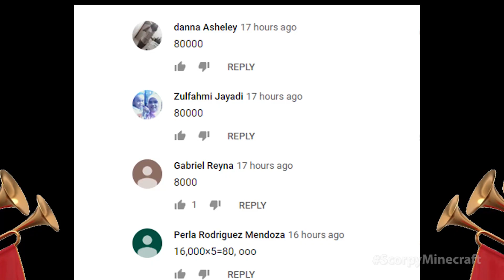Minecraft NOOB vs PRO vs HACKER vs GOD : SUPER BLOCK BASE INSIDE CARTOONS in Minecraft Animation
In today's video Minecraft NOOB vs PRO vs HACKER VS GOD : SUPER BLOCK BASE INSIDE CARTOONS in Minecraft ! Who win? You decide!